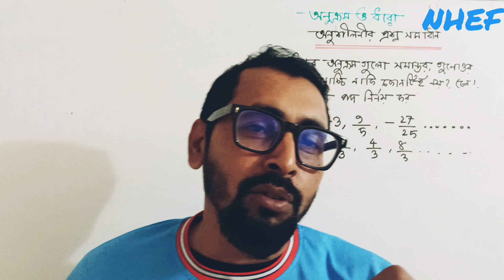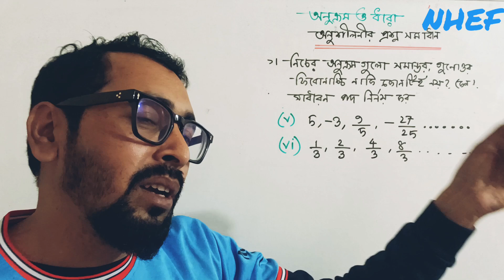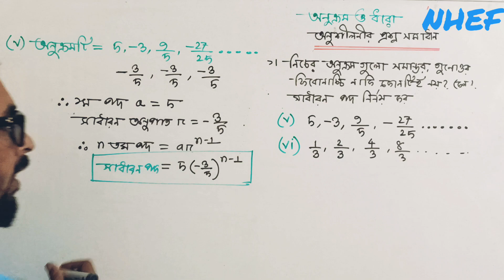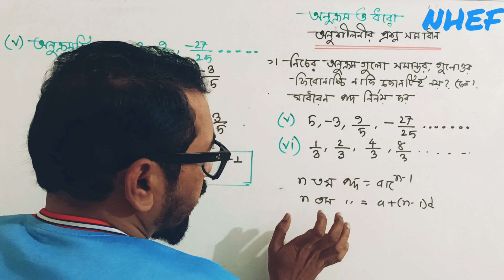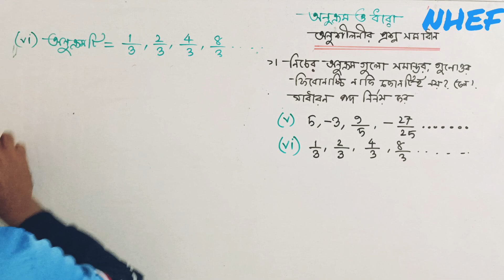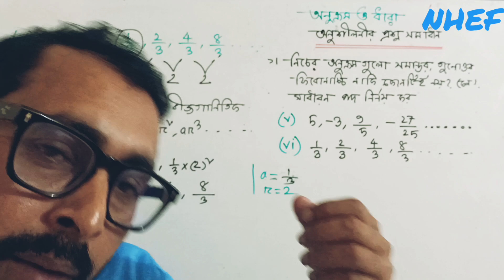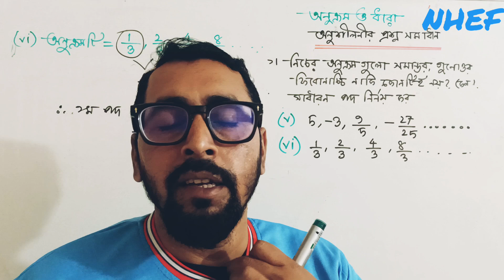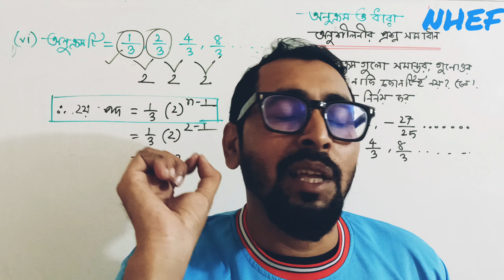অনুক্রম ও ধারা অনুশীলনীর ১নং অংক সমাধান | নবম শ্রেণির গণিত ২য় অধ্যায় ২০২৪ | Class 9 Math Chapter 2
অনুক্রম ও ধারা  | নবম শ্রেণির গণিত ২য় অধ্যায় | Class 9 Math 2024 | New Curriculum |
নবম শ্রেণির গণিত ২য় অধ্যায়
নবম শ্রেণির গণিত অনুক্রম ও ধারা
অনুক্রম ও ধারা নবম শ্রেণির গণিত ২০২৪
অনুক্রম ও ধারা  ২০২৪ নবম শ্রেণির গণিত
Class 9 Math 2024
Class Nine Math 2nd Chapter
Class 9 Math New curriculum 2024 2nd Chapter
Class 9 Math
Class Nine Math 2nd Chapter 2024
Class Nine Math New curriculum 2024
Class Nine Math New Curriculum 2nd Chapter
Class 9 Math New Curriculum 2024
Sequence & Series Class 9 Math 2024
Class 9 Math Chapter 2 Onukrom & Dhara

Your Query :
অনুক্রম (Sequence)
ধারা (Series)
সসীম অনুক্রম ( Finite Sequence)
অসীম অনুক্রম ( Infinite Sequence)
সসীম ধারা (Finite Series)
অসীম ধারা (Infinite Series)
সমান্তর ধারা ( Arithmetic Series)
গুণোত্তর ধারা (Geometric Series)
ধারার সাধারণ পদ নির্ণয়
সমান্তর ধারার সাধারণ পদ নির্ণয়
গুণোত্তর ধারার সাধারণ পদ নির্ণয়
সমান্তর ধারার যোগফল নির্নয়
গুণোত্তর ধারার যোগফল নির্নয়
গুণোত্তর ধারার আংশিক সুমষ্টি নির্ণয়